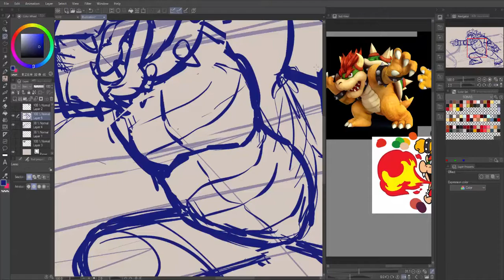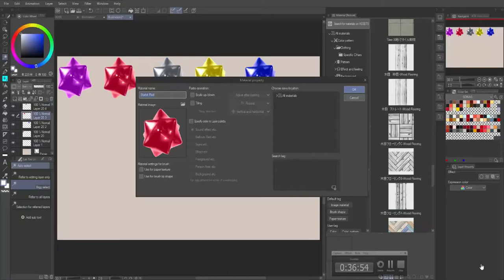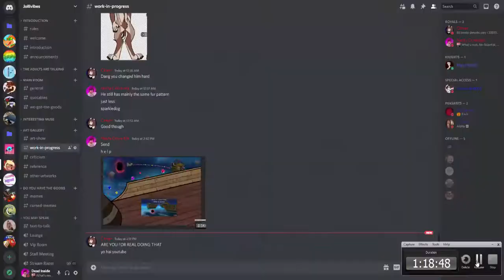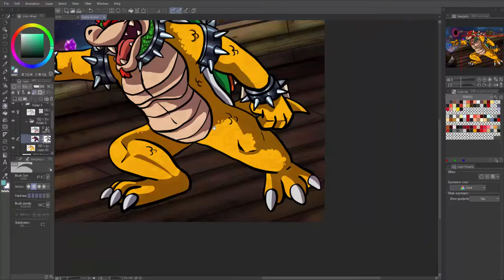Airship Raid! | Bowser Speedpaint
Happy bowser day

I was gonna do something paper mario inspired but my brain decided to go Galaxy instead.